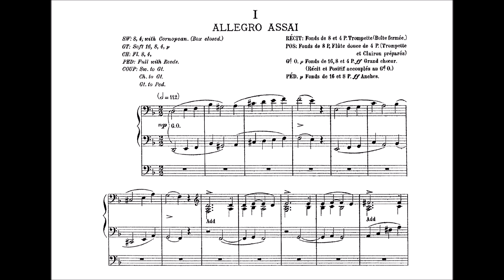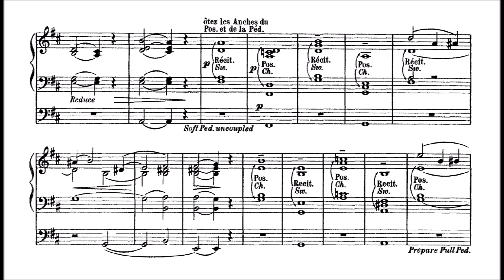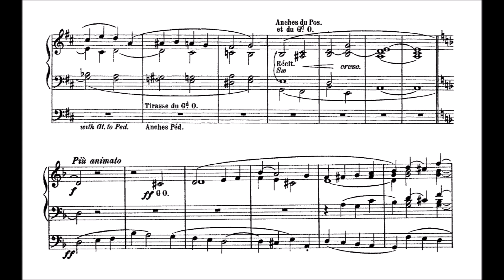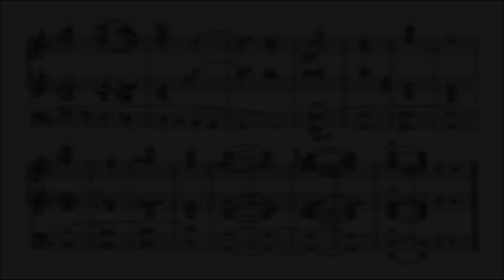Guilmant: 4. Sonate op. 61 - I. Allegro assai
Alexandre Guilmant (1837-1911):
Vierte Sonate in d-Moll op. 61 (1884) - I. Allegro assai